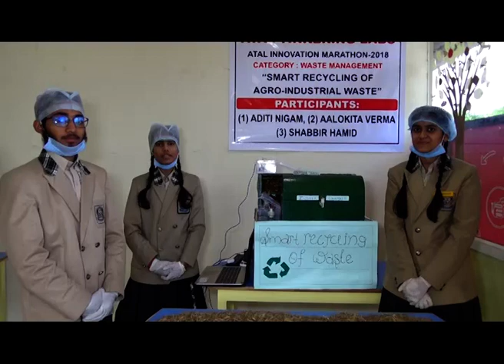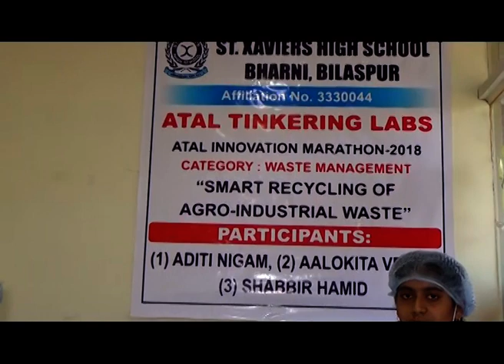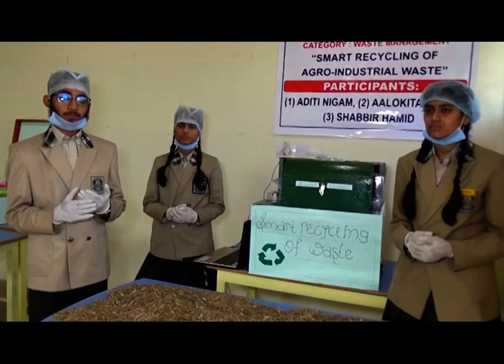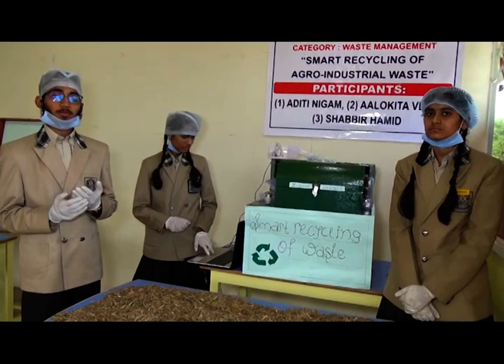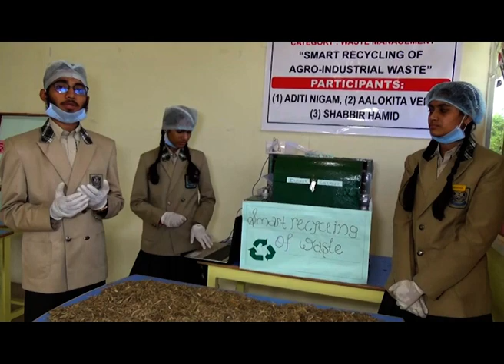: CATEGORY: WASTE MANAGEMENT: “SMART RECYCLING OF AGRO-INDUSTRIAL WASTE.”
St. Xavier's High School, Bharni, Bilaspur ATL marathon - 2018.